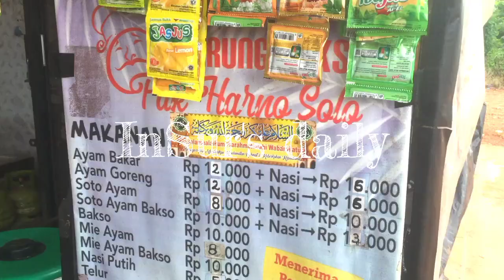Masakan sehat, simpel, murah Anak Kost Friendly ! HEMAT garis keras 🤣🤣 || daily vlog #3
Hi guys ! Kali ini aku kasih ide masakan yang hemat banget, bahannya juga gampang ditukang sayur manapun pasti ada. Tunggu apa lagi? mari masakkkk

List harga:
Kangkung 4rb ✨
Tempe 3rb ✨
Cabe 2rb ✨